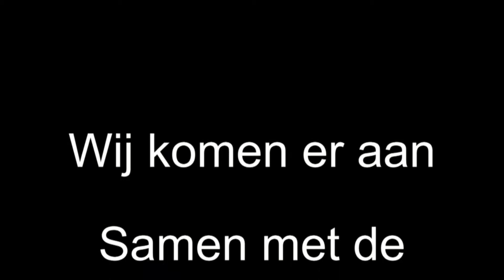Voorbereidingsfilmpje Special Olympics door De Klup Deventer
De zwemmers van De Klup bereiden zich voor op de Special Olympics. Bekijk hier hun video, gefilmd met een echte actioncam!